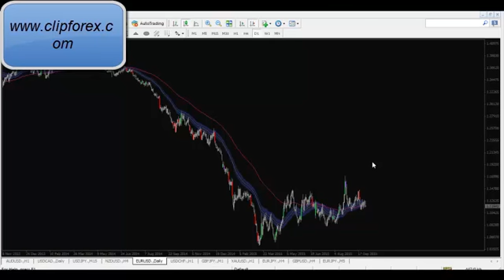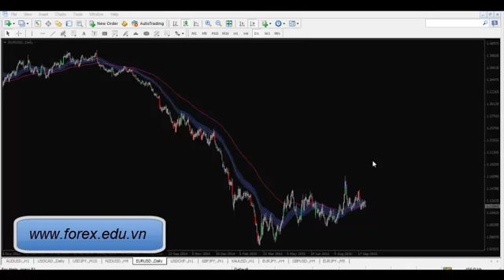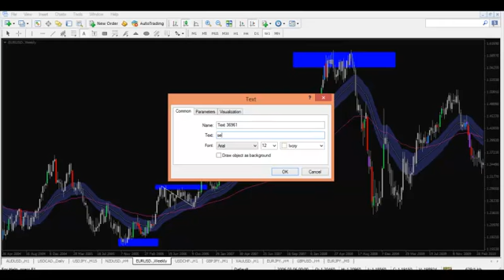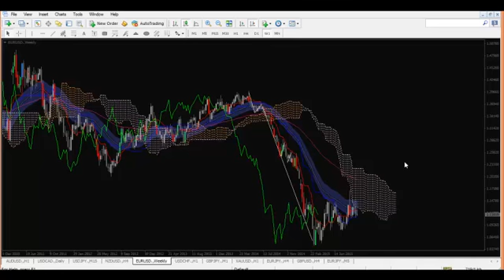[Clipforex.com] Lý Thuyết Dow - Khái Quát